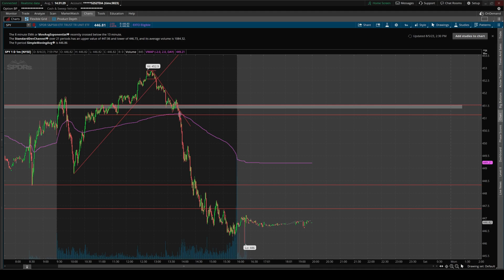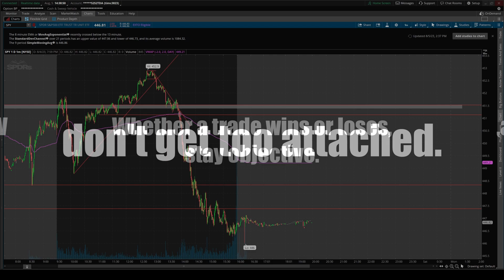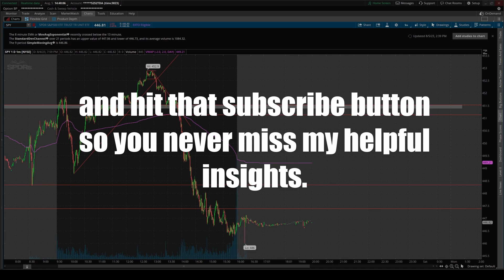Mastering Day Trading Psychology: The Key to Consistent Profits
📈 Welcome to our trading sanctuary, where we unravel the mind-bending world of day trading psychology! 🧠💰

In this adrenaline-packed video, we're diving deep into the untold secrets of successful day trading. 🚀 From keeping those emotions in check during market rollercoasters to nailing the art of risk management like a pro, we've got the ultimate playbook to sharpen your trading game.

🔑 Unlock the Vault of Day Trading Wisdom:

Discover the power of emotional control - your secret weapon against fear and greed.
Master the dance of discipline and risk management to protect your portfolio.
Unearth the hidden treasures of patience and adaptability for trading gold.
Embark on a lifelong journey of continuous learning to stay ahead in the game.
Say goodbye to unrealistic expectations and trade with a balanced mindset.
Delve into the art of mindfulness and embrace a well-rounded lifestyle.
Unveil the magic of a trading journal for refining your strategies and tactics.
📚 Get ready to amplify your trading IQ as we serve you a feast of insights, practical tips, and real-world experiences. Whether you're a seasoned trader seeking that edge or a newbie setting foot into the thrilling universe of day trading, this video is your ultimate roadmap to mastering the psychology that separates the champs from the chumps.

Let's conquer the markets, one psychology hack at a time. 💪📊

DayTradingPsychology TradingMindset ProfitableTradingTips MasterTheMarkets